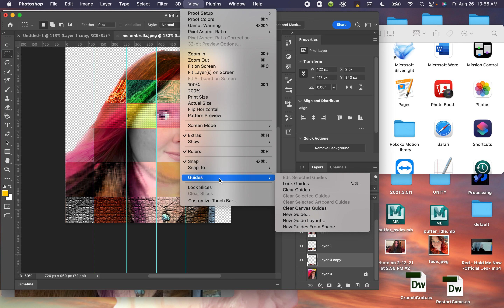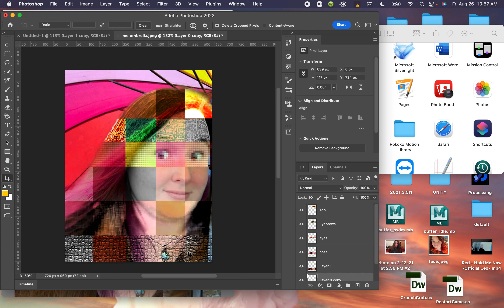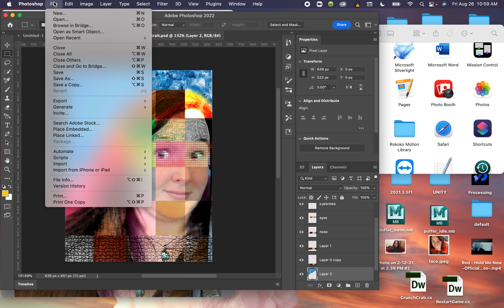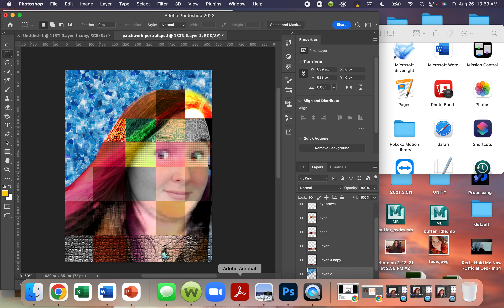Patchwork Portrait Part 5: Finishing Touches